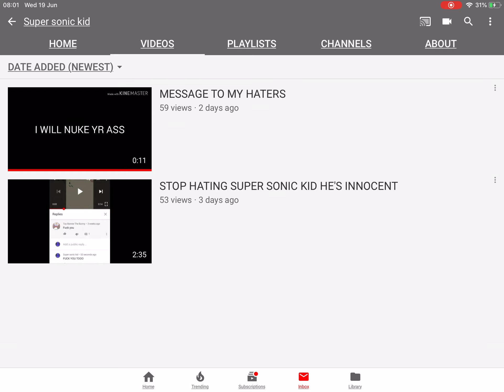I think SSK got hacked